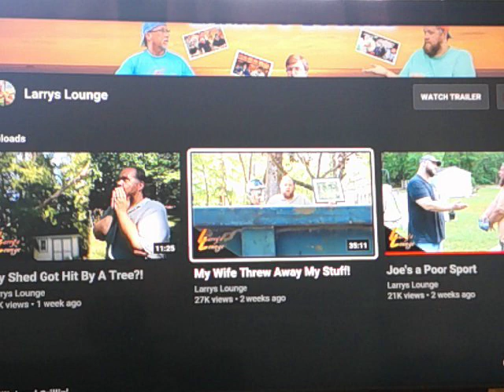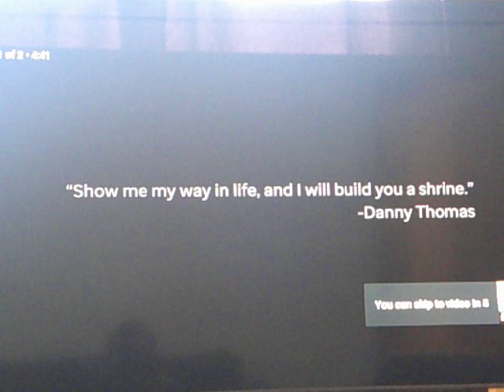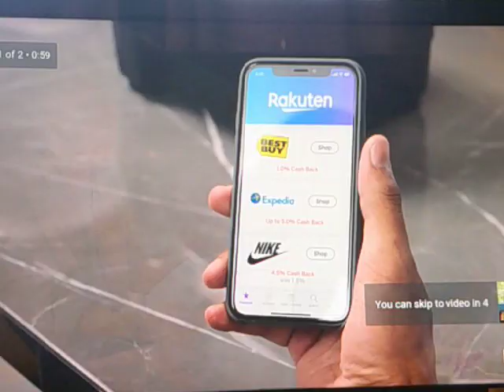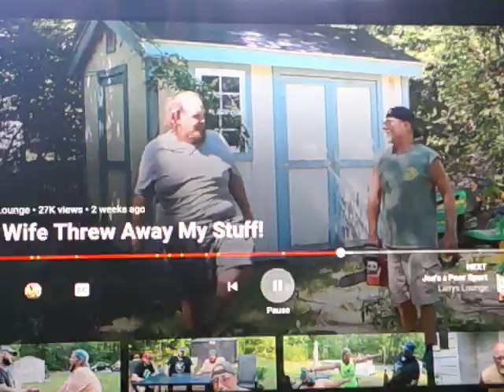Larry's Lounge Reaction: My Wife Threw Away my stuff